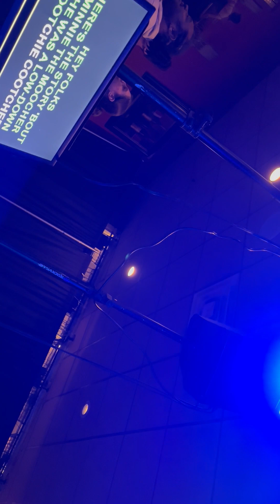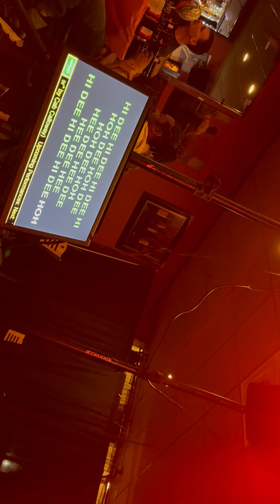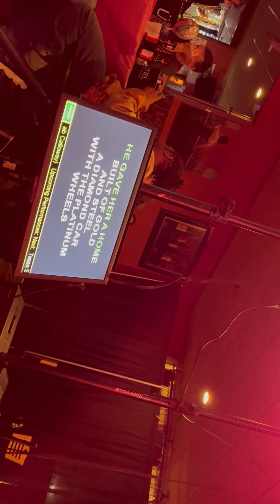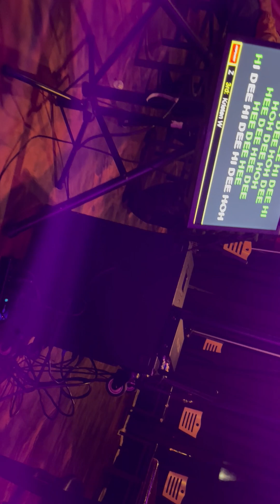Me Singing Minnie The Moocher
I know this song through the dance studio. I sang this one other time before.